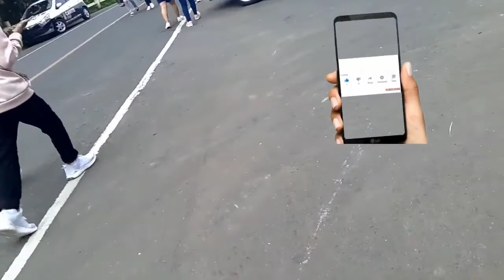PEOPLE'S PARK TAGAYTAY, DECEMBER 25, 2021 Moto Vlog Ride